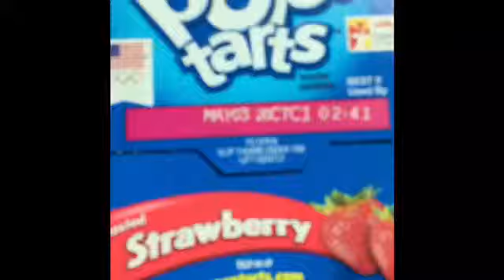Pop Tarts Commercial 2011 Strawberry